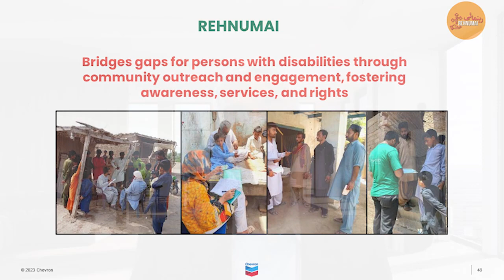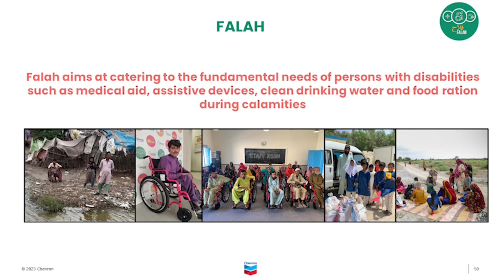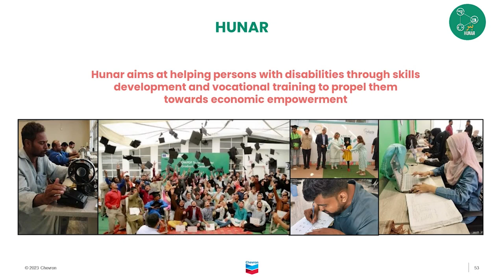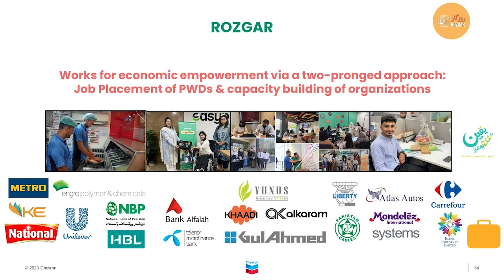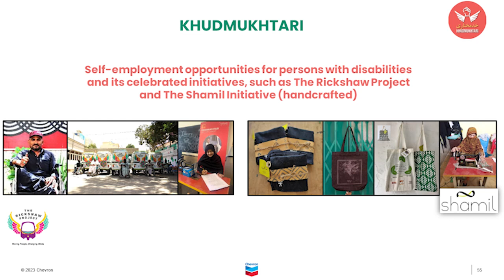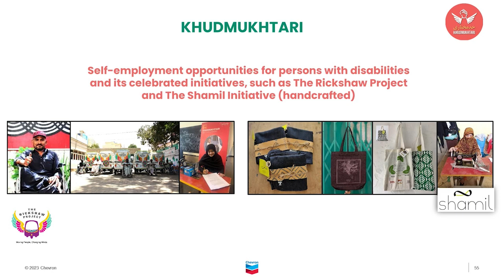Chevron Enabled International Summit, 2023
Amin Hashwani, President & Founder NOWPDP, addressed the audience at the first Chevron Enabled International Summit, 2023, regarding NOWPDP’s mandate to enable persons with disabilities to embark on their journey of empowerment.

Chevron Enabled Network’s global mission aligns with NOWPDP’s mission to support people with all kinds of disabilities, and those whose lives are touched by them, by raising awareness and removing the “disability stigma.”
(ALT Text: Amin Hashwani, President & Founder NOWPDP, addressed the audience at the first Chevron Enabled International Summit, 2023)